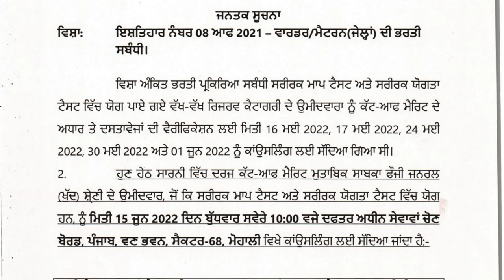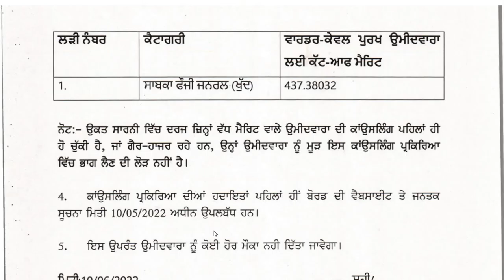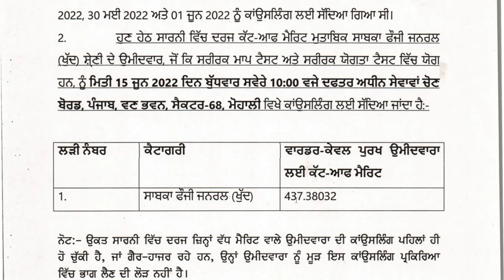PSSSB JAIL WARDER/MATRON LATEST UPDATE ABOUT COUNSELING OF EXSM GEN SELF CANDIDATES